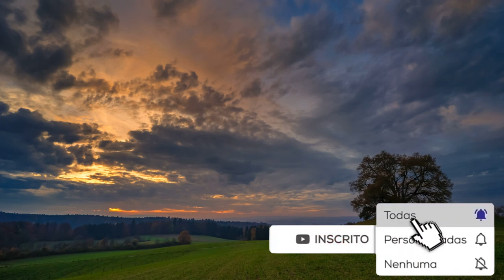crepúsculo sertanejo ZÉ TROPEIRO E VILAR